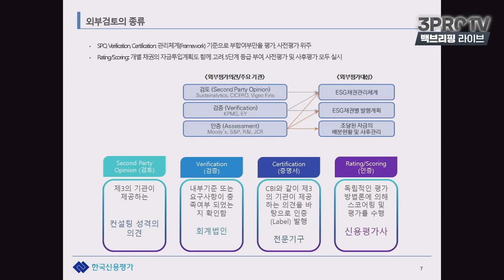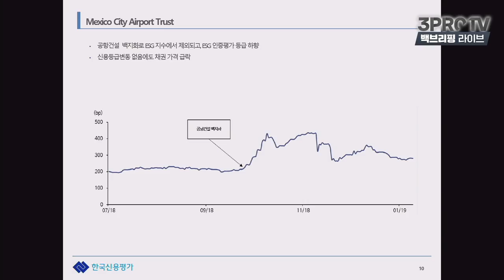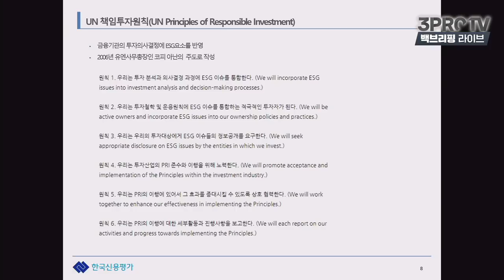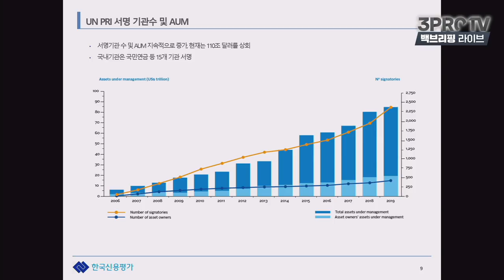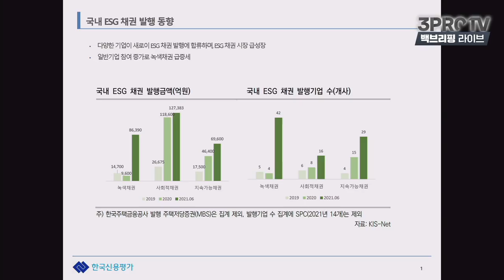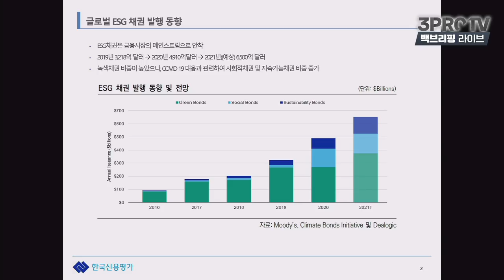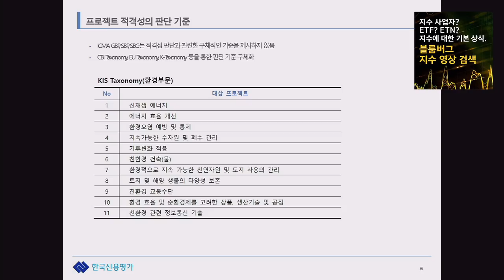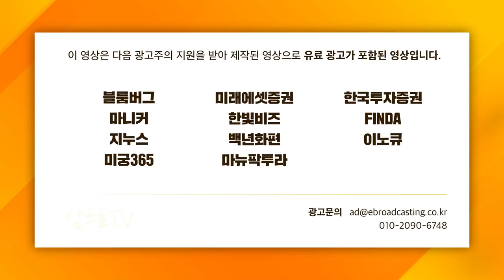[일당백 인터뷰] 녹색채권 투자, 녹색불일까 빨간불일까 f. 한국신용평가 조병준 ESG팀장